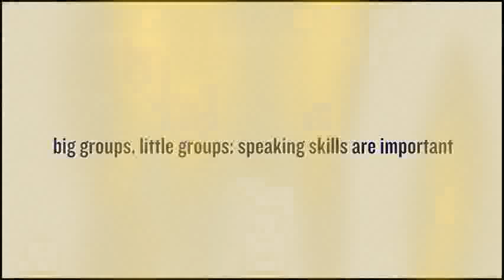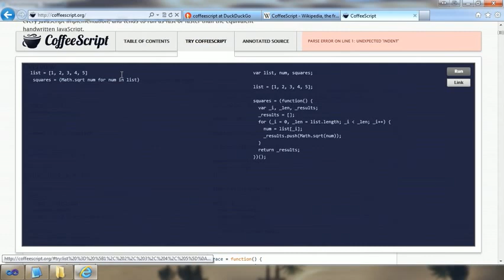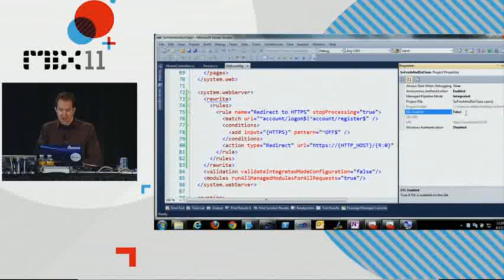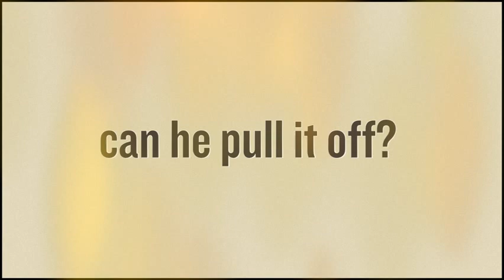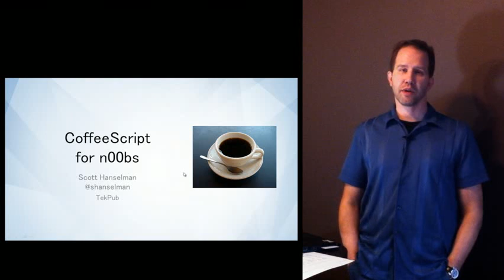Tekpub: The Art of Speaking Preview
In this special production we put notable speaker, Scott Hanselman, to the test: learn CoffeeScript in 90 minutes, then present a 15 minute talk. We sit live with Scott as he probes the CoffeeScript documentation and designs his talk, walking us through his slide design process and code demos. Along the way we do what we do: to throw curveballs and see how he handles the pressure.